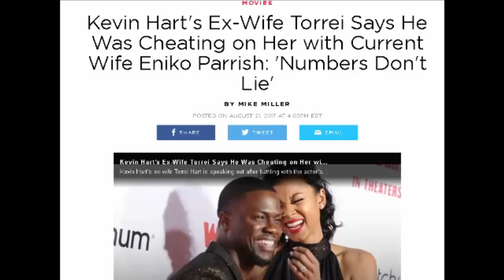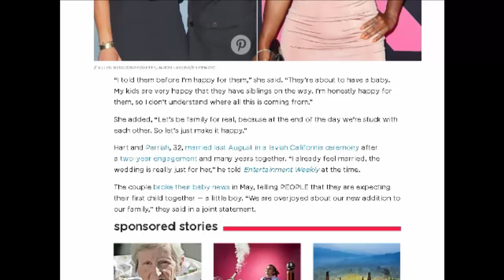Kevin Hart's Ex-Wife Torrei Says He Was Cheating on Her with Current Wife Eniko Parrish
Kevin Hart's Ex-Wife Torrei Says He Was Cheating on Her with Current Wife Eniko Parrish: 'Numbers Don't Lie'

Kevin Hart’s ex-wife Torrei Hart is speaking out after battling with the actor’s current wife, Eniko Parrish, over whether Eniko and Kevin started dating before he split with Torrei.

Parrish, who is currently expecting her first child with Hart, caused a stir on social media earlier in the month when she wrote on Instagram that she and Hart had been together for the past 8 years.

The problem, as fans were quick to point out, is that Hart and Torrei got divorced 6 years ago.

Parrish responded to one fan who pointed out the discrepancy, saying in a since deleted comment, “Their marriage was broken way before I came in the picture.. They were separated living in separate homes. I was never a secret.”

In another deleted comment, Parrish said that cheating rumors “were spread” by Torrei “years ago [because] she wanted to play the ‘victim’ and not own up to her wrong doing as well.” Parrish added that Torrei only singled her out because her relationship with Hart “stuck,” despite knowing he was also involved with other women.

“I never wrecked any home,” said Parrish.